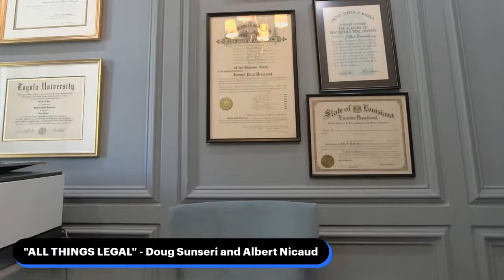ALL THINGS LEGAL" - WWL 870 AM/105.3 FM/Audacy.com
"ALL THINGS LEGAL" streaming this Sunday morning from 8AM-10AM on WWL 870 AM/105.3 FM/Audacy.com. Doug Sunseri and Albert Nicaud will have open lines at for you legal questions as well as a update in sports. We are in our 15th year on WWL 870AM/105.3FM.